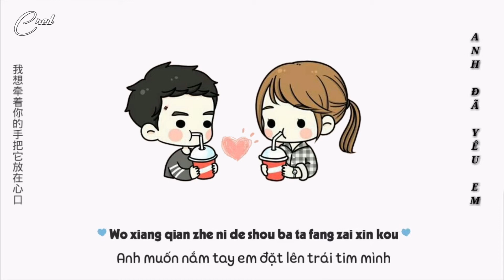Cred | Anh Đã Yêu Em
Anh Đã Yêu Em
╚═╩══╩═╩═╩═╩╝╚╩═╩═╝ để có động lực làm thêm
📌# Nhac
📌# Like_and_Share mạnh nào các bạn ơi❤
Chúc các bạn có một ngày làm việc thật vui vẻ, may mắn
Cred studio trân thành cảm ơn các bạn
(ㆁᴗㆁ✿)
👉Copyright by Cred Studio chanel ✖ Do not Reup